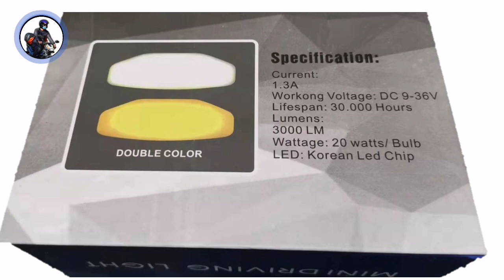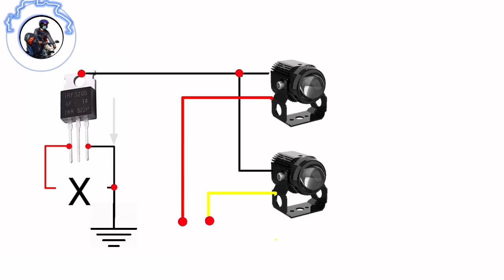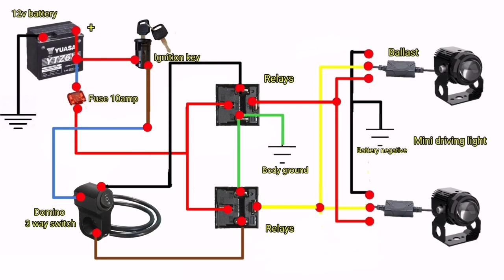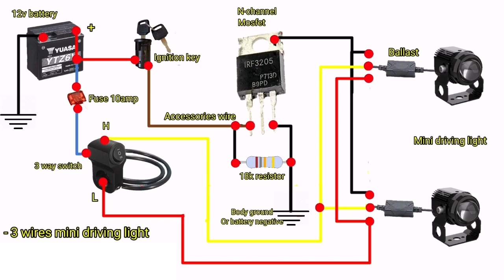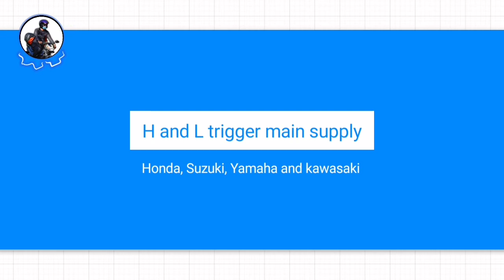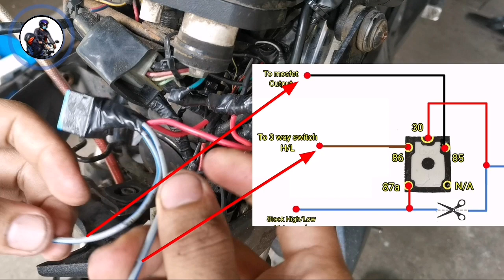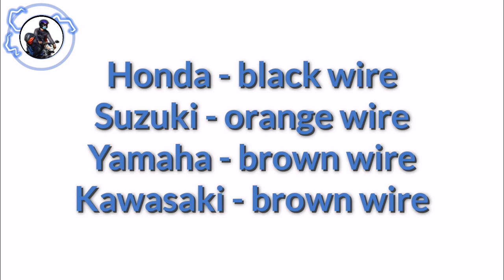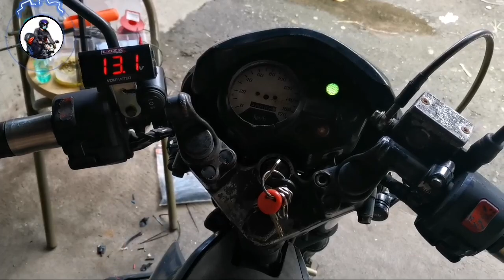Paano mag install ng mini driving light | walang relay | Mosfet ang gamit..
Please visit nyo fb page ko kung may mga katanungan tungkol sa pag wiwiring at electronics, Para ma bilis ko kayung ma replyan.. Salamat sa support..

Credit to bekiworkx Edel Liamas

- Ang boltahi ng baterya ay napaka dilikado pag nag salubong
- Ma piligro ang boltahi at saka apoy o anumang pumotok na materiales..
- Ang tutorial na ito ay base lamang sa aking karanasan at personal na nalalaman. Ito ay hindi nag gagarantiya na makuha mo yung resulta katulad sa videong ito. Nag dedependi sa materyalis at  kalaaman mo sa pag wawiring.
- Do at your own risk and responsibility.